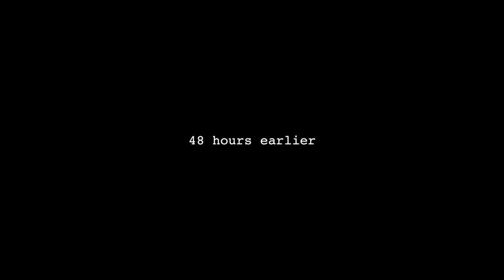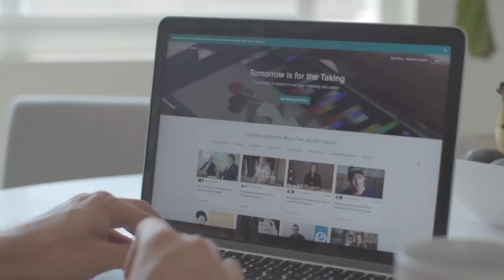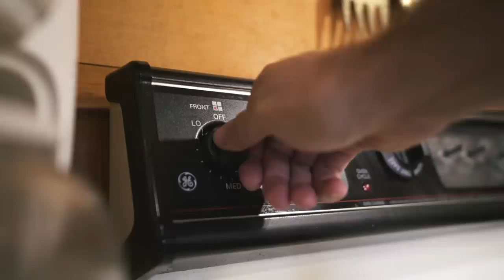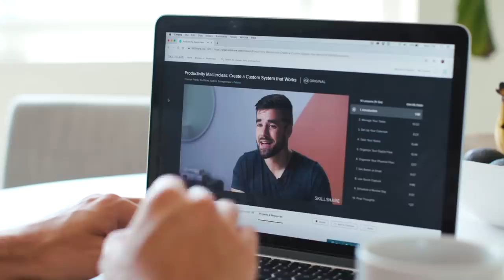I quit caffeine for 30 days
🙊 Here are the goods I mention in this video:
And his coffee company (try their blend "The Answer". It's great I love it and drink it).

Cinematographer: Matt D'Avella